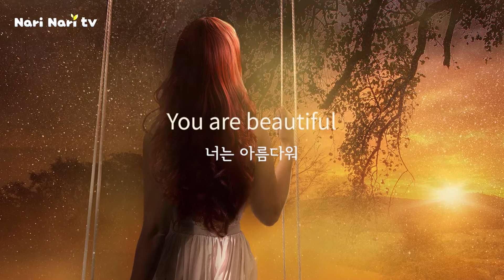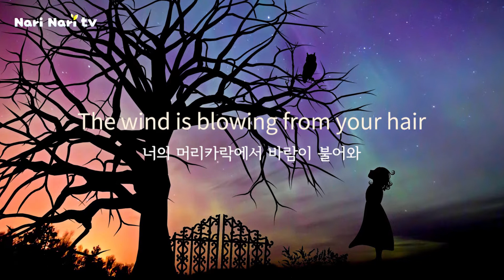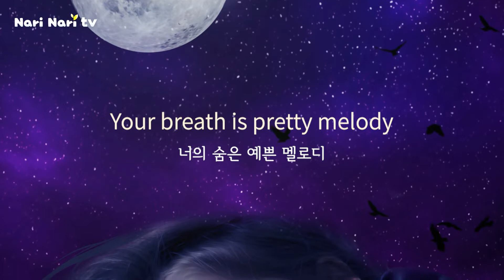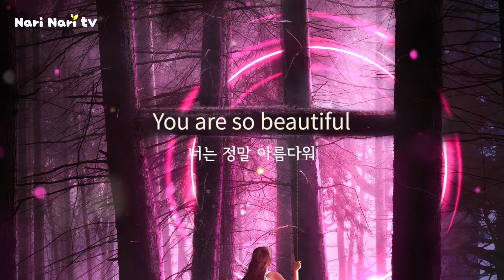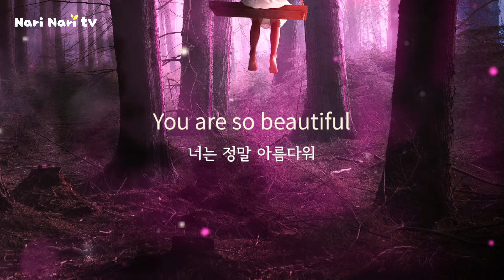너에게 | To You | 감성 메시지 힐링음악 | 전자 피아노 연주곡 | 테마뮤직 | Theme Music | 나리나리tv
이번 음악은 Idle.K님이 작곡하고 연주한 ‘To You’라는 곡입니다.
julie님의 감성 메시지를 더하여 지친 마음을 힐링하는 시간이 되었으면 좋겠습니다^^

- 작곡 : Idle.K
- 메시지 : Julie

이 음원과 영상은 ‘나리나리tv’가 지적재산권을 보유하고 있습니다.
'나리나리tv'의 사전 동의 없이 음원 및 영상 사용은 불법으로 간주됩니다.